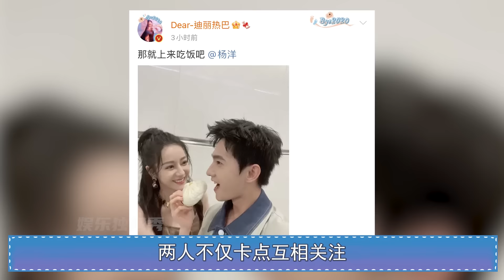迪丽热巴对杨洋黄景瑜态度对比：爱与不爱一眼看出，更看好哪组CP（楊洋迪麗熱巴）（黃景瑜迪麗熱巴）（你是我的榮耀吻戲）【娱乐独角秀】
如今据《你是我的荣耀》完结已经有段时间了
迪丽热巴杨洋这一对高颜值cp
简直是要多养眼有多养眼
两人的戏份也是要多甜就有多甜
不知道有多少观众
仍沉浸在荣耀夫妇长达九十秒的吻戏中呢
情绪拿捏的很到位
加上拍摄角度一流
暧昧感瞬间扑面而来
让谁看了不大呼一句过瘾
就算完结后
还有很多呼声催两人二搭